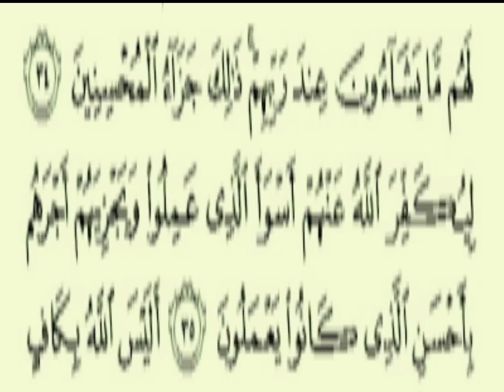سبب تسميه أبوبكربالصديق رضي الله عنه وجزاءه في الآخرة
آية تدل على أن الصحابي الجليل أبو بكر الصديق ،لأنه صدّق الرسول في الإسراء والمعراج وفي كل أمر جاء به الرسول عليه الصلاة والسلام